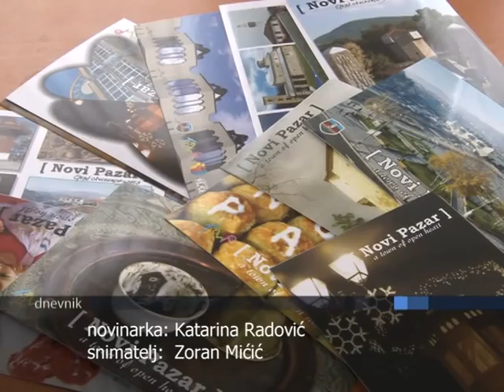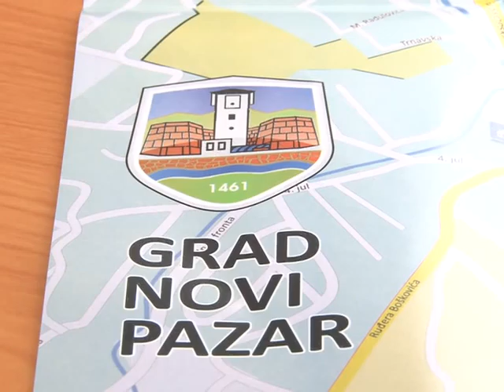haris gegic deo iz emisije Zivot grada